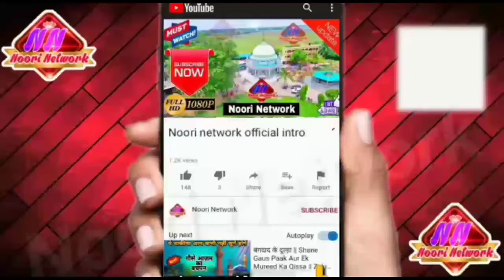Hazrat Umar e Faruq ne Musalmaan ka sir kiyun Kaata, (By AllamaNoorimiya)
⚫Keep supporting

⚫Keep dua

⚫Keep smiling

◻️✔️Ek Qadam islam ki Aur ✔️◻️